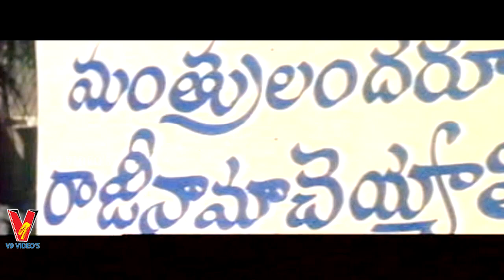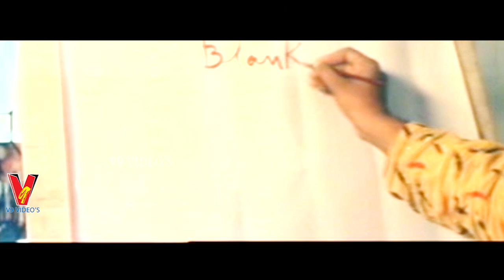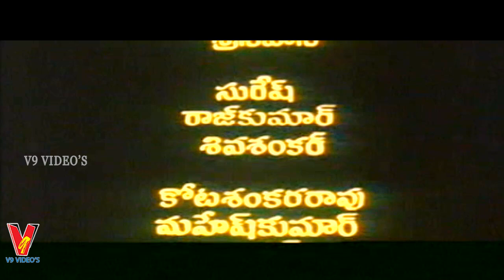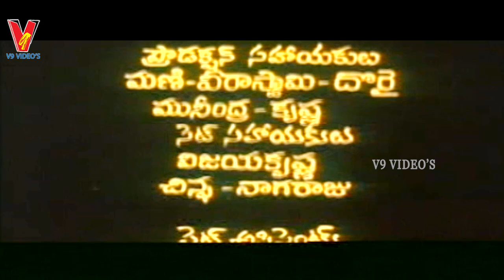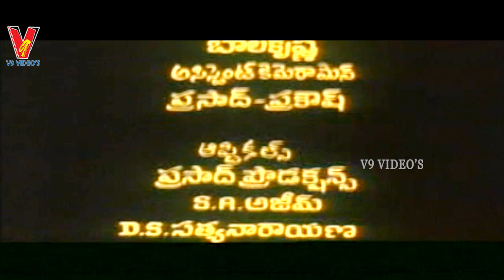DADAR EXPRESS | TELUGU FULL MOVIE | NAGA BABU | VANDANA | KOTA SRINIVAS RAO | V9 VIDEOS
Watch And Enjoy Telugu Full Movie Dadar Express On V9 Videos.

Starring : Naga Babu, Vandana, Kota Srinivas Rao, Bramhanandam, Devadas Kanakala Among Others.